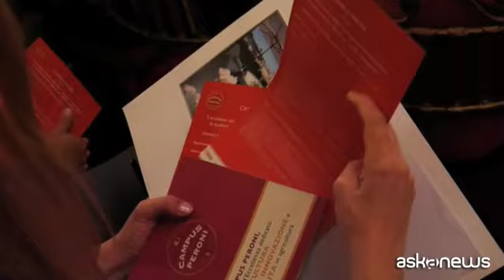Campus Peroni, efficienza italiana da agricoltore a consumatore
Roma,(askanews) - L'innovazione tecnologica nel settore agricolo può determinare una rivoluzione a beneficio della produttività e dell'ambiente, un'occasione che l'intera filiera agricola può cogliere. E' stato questo il tema al centro del primo convegno promosso da Campus Peroni, il progetto nato nel 2018 dalla collaborazione di Birra Peroni con il Crea - Consiglio per la Ricerca in Agricoltura e l'Analisi dell'Economia Agraria - e i Dipartimenti Universitari degli Atenei di Teramo, Perugia, Firenze, Tuscia, Padova e Salerno. Il progetto punta a promuovere la cultura della qualità e della sostenibilità in agricoltura, coinvolgendo tutta la propria filiera, dall'agricoltore fino al consumatore.
Per Federico Sannella, Direttore Relazioni Esterne di Birra Peroni, l'innovazione tecnologica nel settore agricolo può determinare il miglioramento delle performance ambientali e quindi la qualità delle materie prime:
"La trasformazione digitale è oggi una grandissima opportunità, abbiamo aziende che adottano già processi estremamente automatizzati. Stiamo vedendo aziende agricole che utilizzano trattori all'avanguardia. Abbiamo strumenti tecnologici satellitari che permettono di aiutare l'agricoltore nella produzione delle loro colture ma in realtà è il consumatore che ha in mano uno strumento completamente nuovo e innovativo, può scegliere quali prodotti, come, quando consumare e vuole avere delle informazioni in base a perché quel prodotto è stato creato, come è stato creato, chi l'ha creato. Questo la tecnologia oggi ci permette di raccontarglielo tramite strumenti di tracciabilità e blockchain in particolare e quindi è un racconto nuovo, una sfida nuova che dobbiamo guardare noi come aziende, il settore agricolo e tutto il comparto agroalimentare".
Il ministro dell'Agricoltura, Teresa Bellanova, ha spiegato così la sua presenza al convegno: "perché c'è un forte legame con l'agricoltura di un prodotto di eccellenza e a me fa molto piacere perchè nel momento in cui si lancia un progetto e si ragiona sulla filiera significa aver compreso quello che c'è bisogno di fare: innovazione e distribuzione del valore lungo la filiera. Insieme a questo quello che mi piace di questo progetto è individuare il consumatore informato come l'alleato più formidabile che noi possiamo avere per valorizzare il made in Italy.
Un consumatore con cui c'è un rapporto nuovo, ha fatto notare Sannella. "E' un consumatore responsabile, consapevole che vuole partecipare nella sua scelta di consumo alla sostenibilità del mondo. Noi siamo qui per questo, per cercare di capire come farlo tutti insieme".
Per il presidente di Confagricoltura, Massimiliano Giansanti, la filiera della birra è una delle filiere più importanti per l'economia agricola e dell'agroalimentare nazionale.
"E' una filiera che si è evoluta, che è cresciuta e su cui Confagricoltura vuole investire per dare un futuro ai nostri produttori di birra in Italia perchè ovviamente acquistano poi orzo italiano e gli agricoltori italiani fanno sempre di più e sempre meglio l'orzo in Italia".